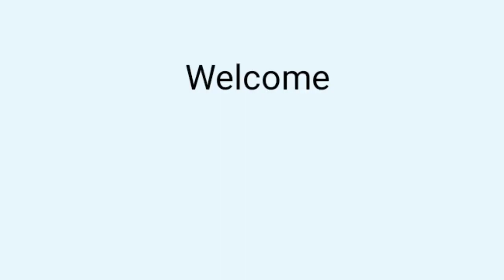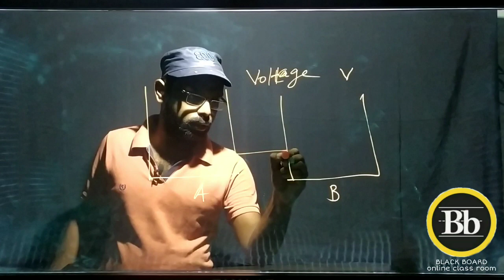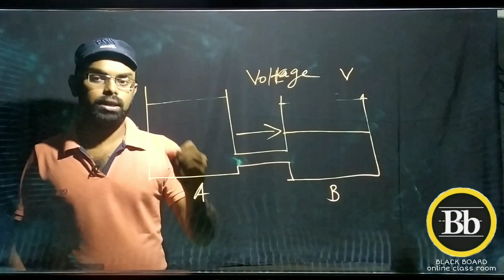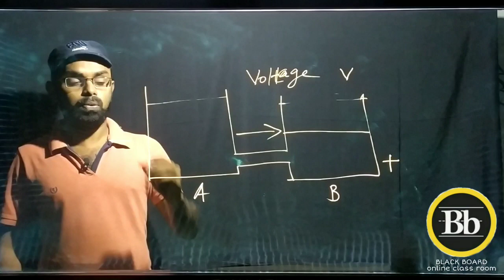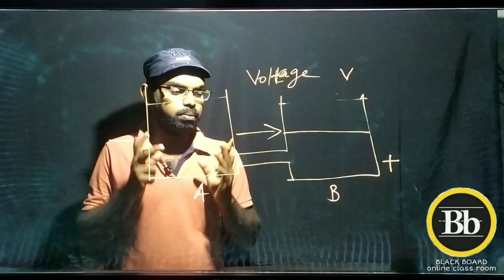10th Class| Physics| What is Voltage? | എന്താണ് വോൾട്ടേജ്?